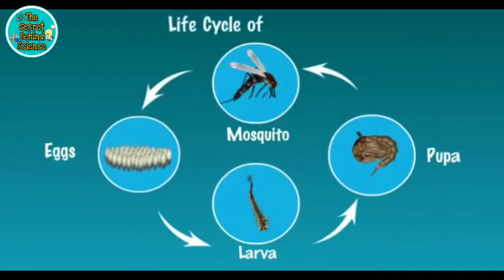मच्छर खून क्यों पीते हैं।? Why mosquito drink blood || The secret Behind science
मच्छर खून क्यों पीते हैं। Why mosquito drink blood